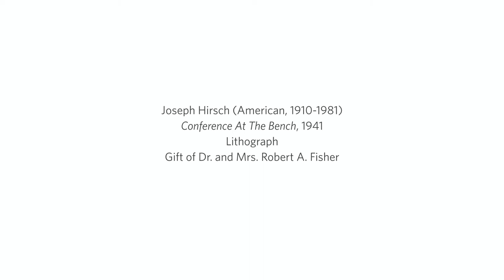Artwork Spotlight: Conference at the Bench by Joseph Hirsch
Realistic painter, muralist and lithographer, Joseph Hirsch studied art at the Pennsylvania Museum School of Industrial Art while also apprenticing under artist George Luks. In the 1930s, he was employed by the Works Progress Administration (WPA), further being awarded Guggenheim and Fulbright fellowships. A social realist, Hirsch was well known for capturing humanity’s social consciousness in ordinary, everyday scenes such as pictured here.

museumfromhome [Joseph Hirsch (American, 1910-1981), "Conference at the Bench," 1941, Lithograph, Gift of Dr. and Mrs. Robert A. Fisher, 1967.086]